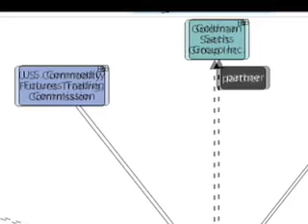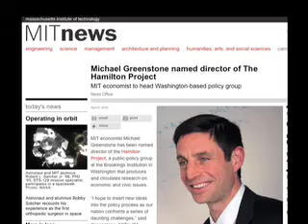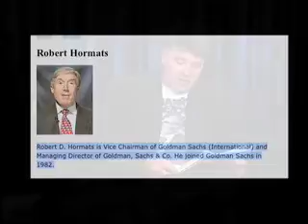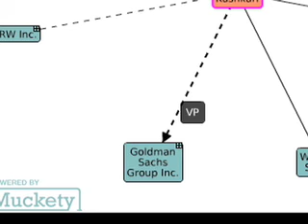The Real Story - Slaves of Goldman Sachs - 5.mov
In this episode Dan goes over in detail many of the Goldman Sachs lobbyists in the cabinet of Barry Soetoro - AKA Barack Hussien Obama. Complete with pictures of the bankers who are robbing you, and what their ties are.
Those ties are all to - Goldman Sachs.

Clips from - The Obama Deception, The Campaign Trail, Matt Tiebe from Rolling Stone and Max Keiser from RTV.